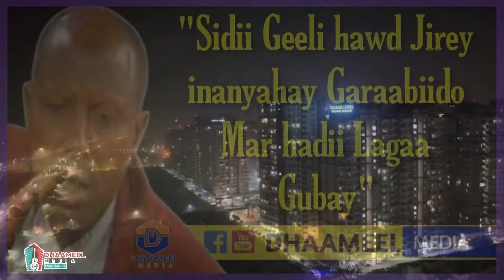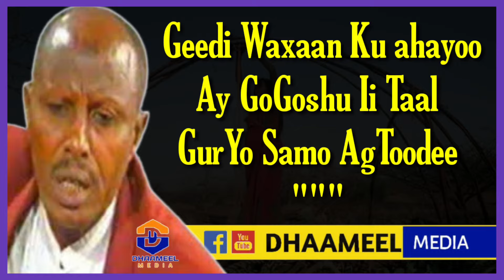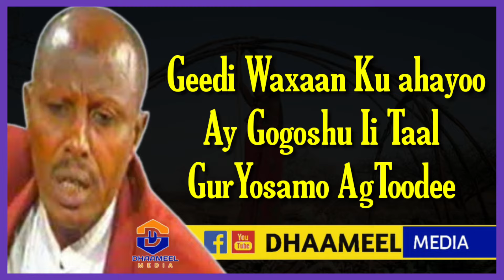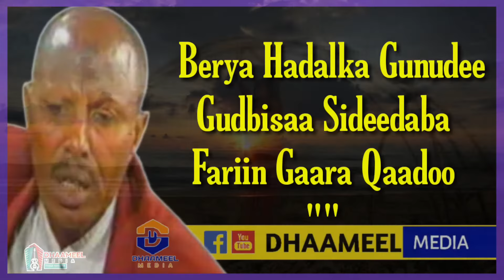Cumar Dhuule Heestii | Sidii Geeli Howd Jirey | Hees Kaban Xul ah ♦ Lyrics